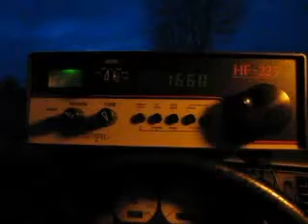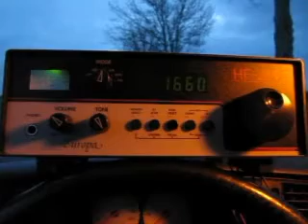MW DX: WWRU Jersey City 1660 kHz received in Germany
Trans Atlantic MW DX: WWRU Korean Radio Broadcasting from Jersey City, New Jersey, USA received in Germany during a DXpedition to the fields on 11 January 2013 at 0645 and 0658 UTC. The station ID in English is heard at 2:26.

Receiver: Lowe HF-225 Europa with 95 meter longwire antenna

According to the fmscan.org database, the nighttime power radiated towards my QTH is only 93 watts!

This is the first time I caught this station under its current callsign. My last reception had been in January 1998 when the call letters were still WJDM.

In late 1995, this one was the first US station to broadcast in the extended AM band.